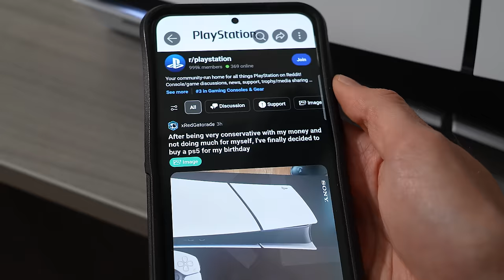If Your PS5 Slim Makes This Sound.. Return It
Here's how to fix problems if your PS5 Slim is loud or making noise that sounds like buzzing or disc drive & cooling issues! I show you step-by-step what to do if your PlayStation 5 Slim Console makes loud noise - try this first before your return it.. Did you know that certain PS5 Slim consoles can actually be louder than the original PS5?! Well it turns out it's either the removable disc drive or the cooling fan installed is being loud while playing.. Here's what to check & see if you can fix the PS5 Slim, otherwise - send back to Sony for repair, or return it.